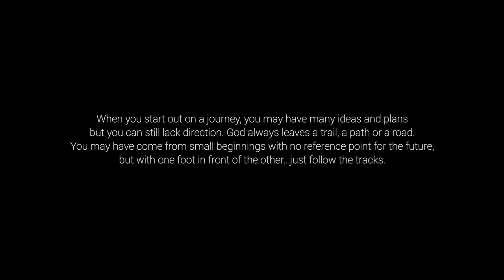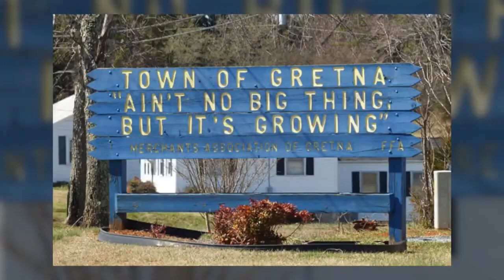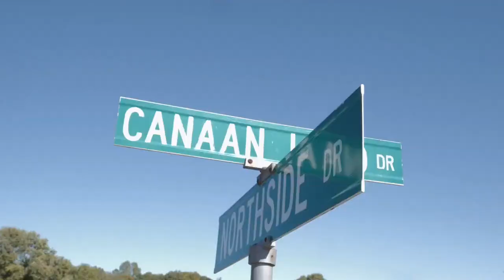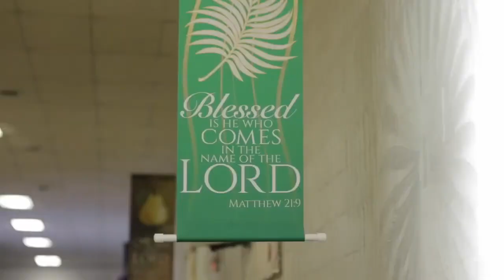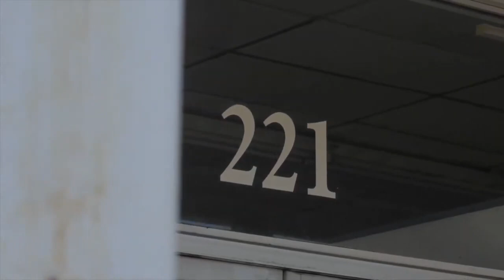Remember These Stones. Episode 1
A docuseries on The Ramp Church International.